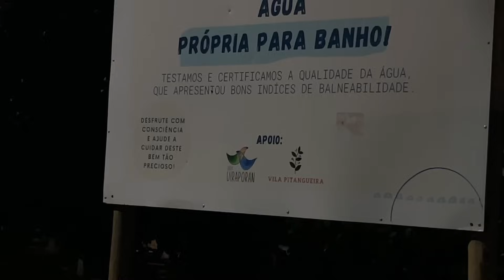TIVEMOS QUE TOMAR BANHO NUM RIO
Seja muito bem vindo a mais um video!